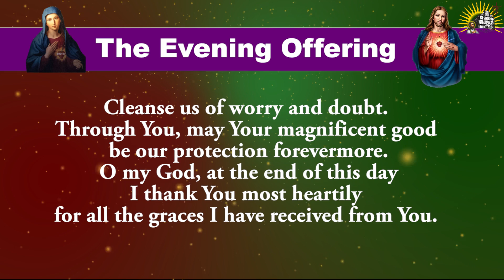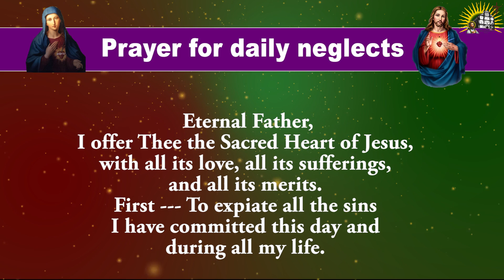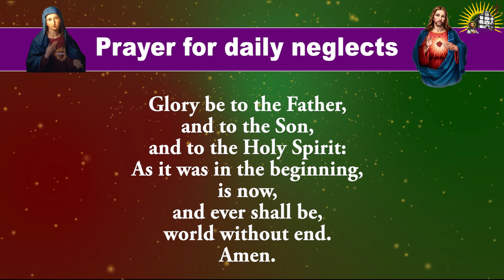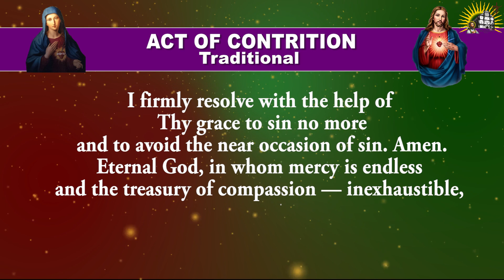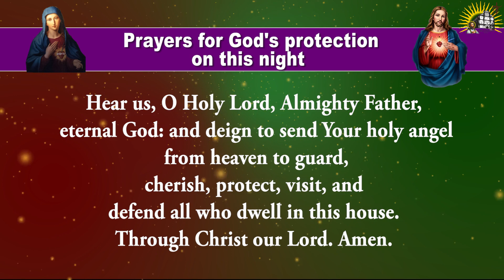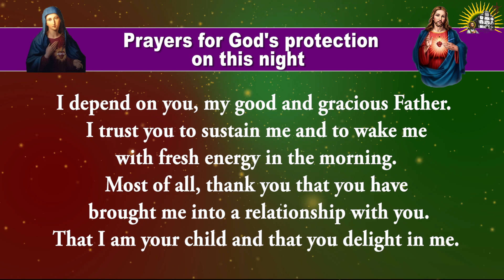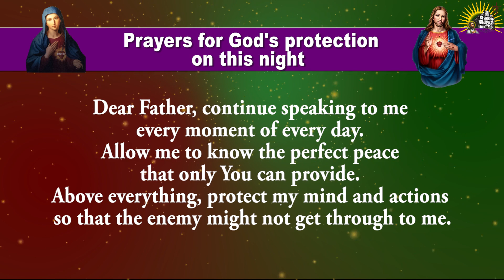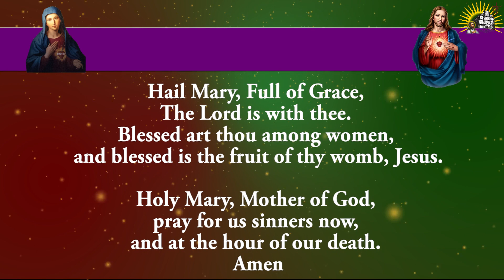Daily Evening Offering and Prayers - Friday - 1 Novembr 2024